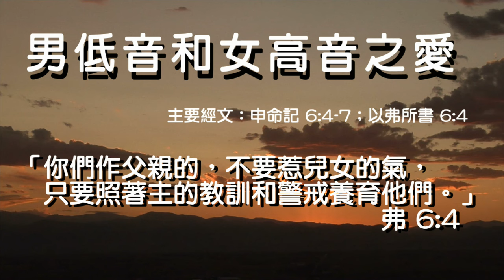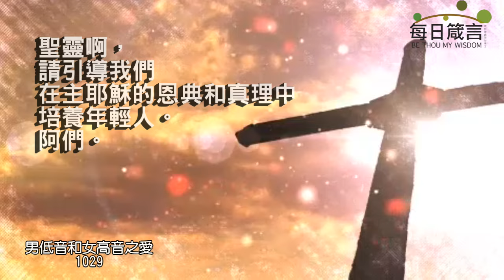每日箴言_241029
男低音和女高音之愛（申命記 6:4-7；以弗所書 6:4）